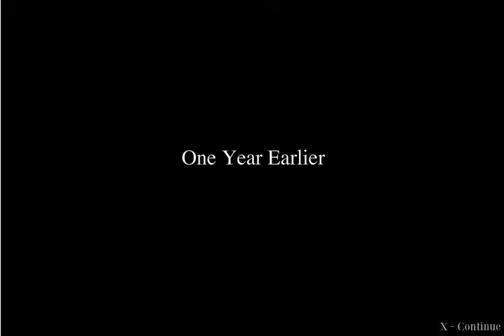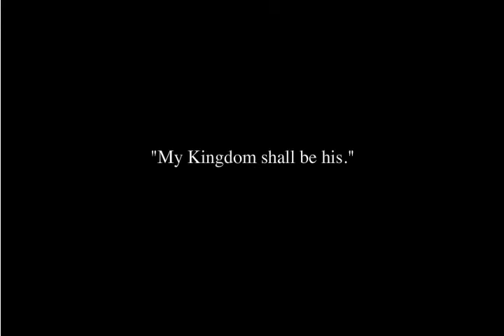O Joguinho flash que lembra SOTC! - Heir Parte 1